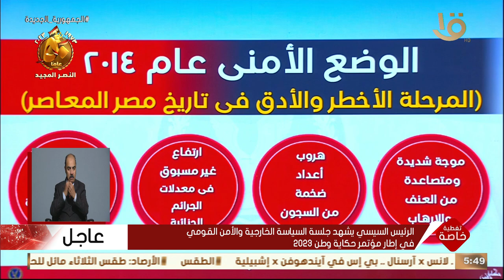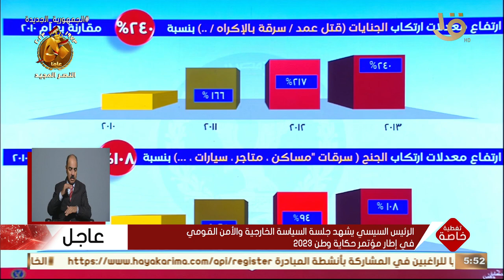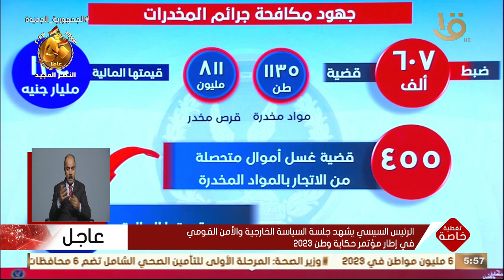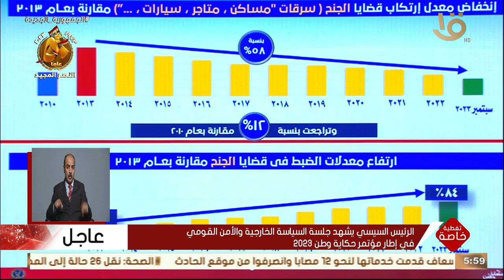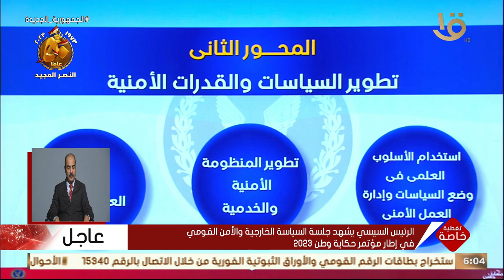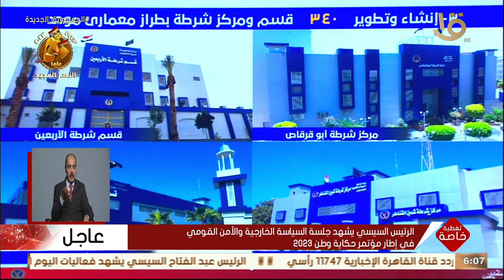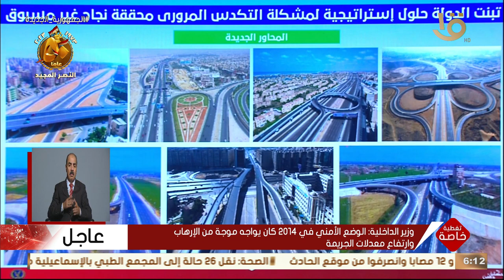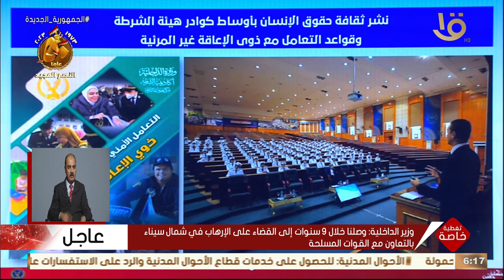كلمة وزير الداخلية خلال مؤتمر حكاية وطن 2023